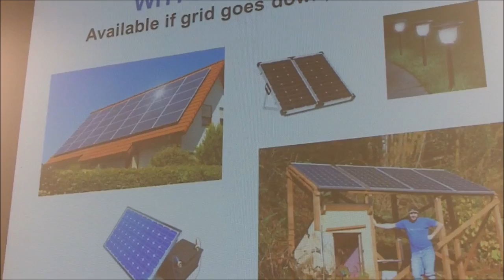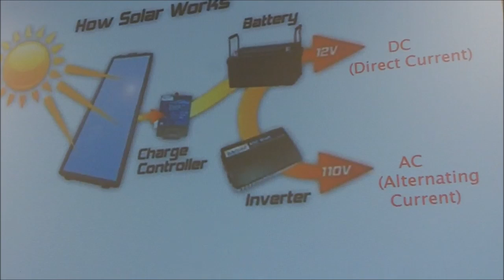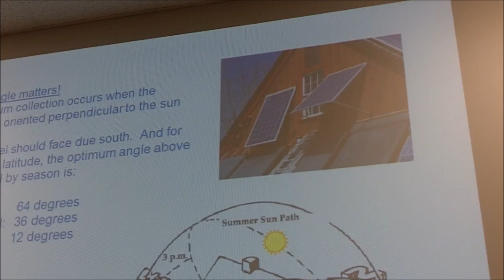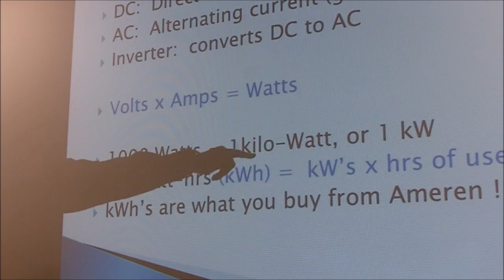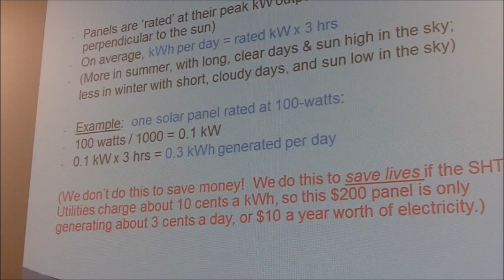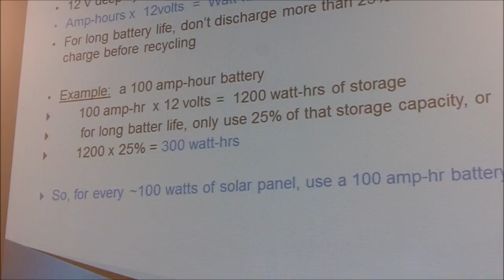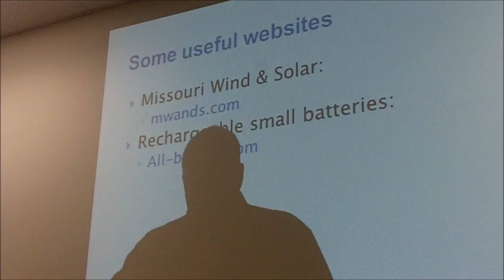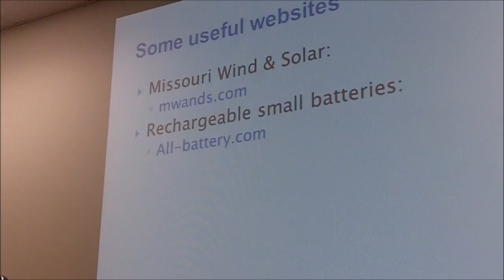Solar Backup Power for Your Ham Shack and Small Devices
Solar Backup Power for Your Ham Shack and Small Electronic Devices, an overview presented to the Oath Keepers of Greater St. Louis